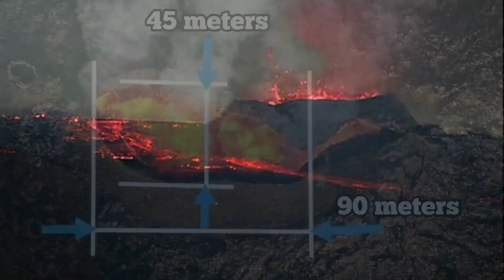Litli-Hrútur Volcano From Beginning To End, Iceland Fagradalsfjall Volcanic System